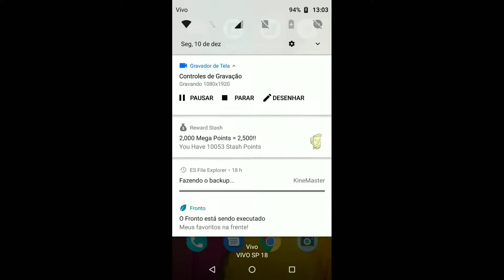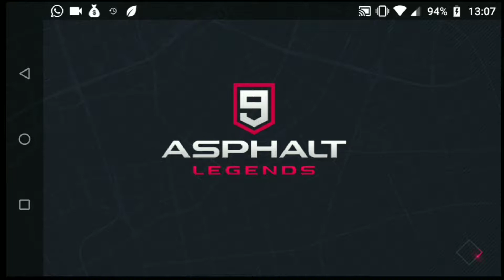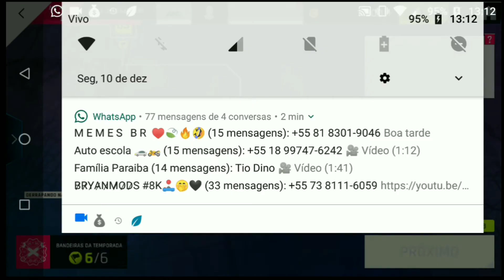Modo carreira Asphalt 9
Olá galera o canal tava meio parado mas agora eu estou de volta

Meta
10
20
30
40
50

Meta
1000
Inscritos